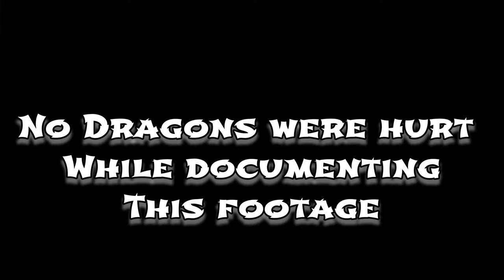Stay Rad Productions NEW SHED-REMOVAL compilation Vol-6